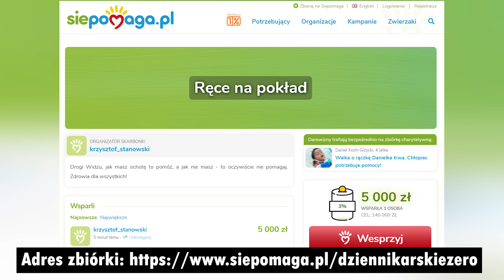DZIENNIKARSKIE ZERO #36 - RZEŹNICZAK, STĘPIEŃ I ZBIÓRKA NA DZIECKO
Krzysztof Stanowski zaprasza na kolejny odcinek vloga Dziennikarskie Zero!